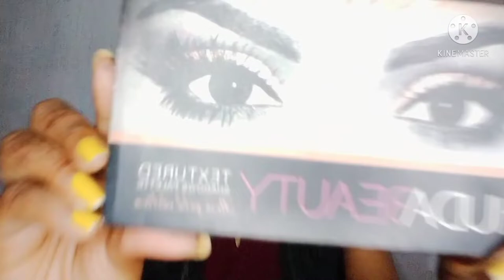Eye Makeup | No Brushes Needed| Apply Eyeshadow With Finger|हाथों से आईशैडो लगाएं| Saloni Swag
Hello guys!!

In this video i show you how to apply eyeshadow without brushes/ shopping/college / everywhere /everyday...i hope you enjoy this video...

iss video me mai apko dikhaungi bina makeup brush ke shadow kaise lagaye /shopping /college ya kahi v kabhi v kar skte ho... iss video ko dekhne k baad ap bhut hi aasani se eyeshadow khud kr skte ho. ye vdo beginner k kafi jada helpful hai.. i hope apsab iss video ko enjoy kroge..

how to apply eyeshadow without brushes.
how to apply eyeshadow with finger.
how to make apply eyeshadow easily.

Watch ►  Eye shadow|| Eye shadow without Brushes||

Love ~
      Saloni Swag